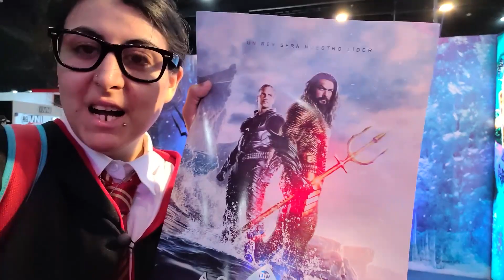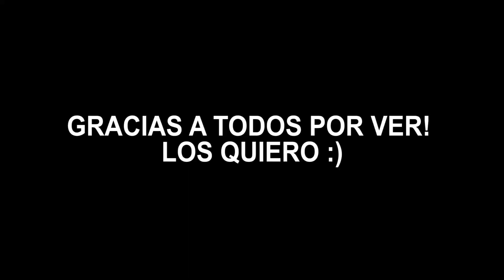COMIC CON DIA 3 DICIEMBRE 2023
COMIC CON ARGENTINA DIA 1 (  10 diciembre 2023) celebrando los 10 años!

queres pedirme el folleto mi telefono es: 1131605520

Para comprar en mi tienda online de natura tenes que bajarte la app NATURA LATAM , me buscas como ALDANA VARELA , soy la primera y me elegis como tu consultora, te registras es muy sencillo y vas comprando lo que queres.